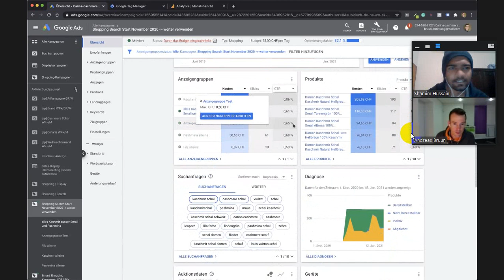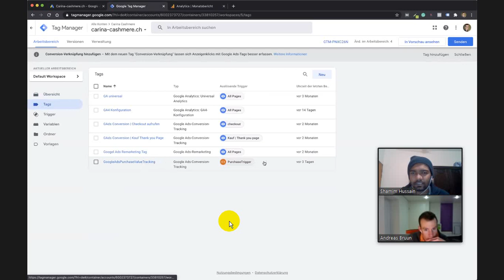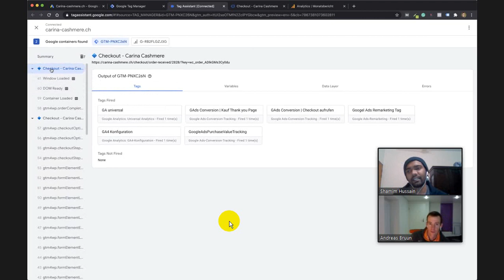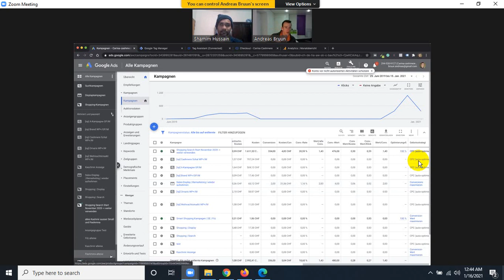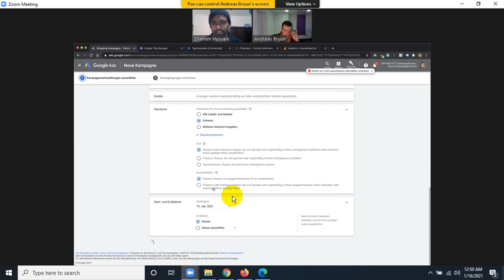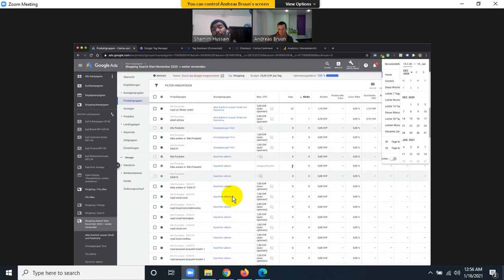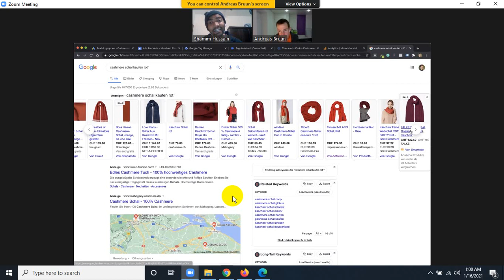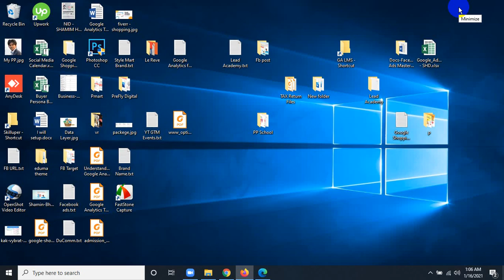How to work with foreign Buyer over Zoom Meeting for Google Ads and Google Shopping Ads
Skilluper's Advanced Digital Marketing Courses (Recorded Video)

1. To Enroll Google Ads Mastery Course
2. To Enroll Facebook Ads Mastery Course
3. To Enroll Google Analytics & Tag Manager for eCommerce Course
4. To Enroll Master on Google Shopping Ads Course